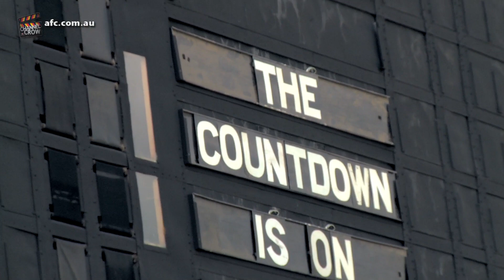MEDIA: van Berlo Press Conference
Captains Nathan van Berlo and Travis Boak speak to the media about the upcoming Showdown at Adelaide Oval on Saturday night.